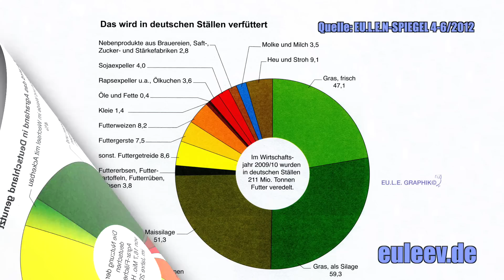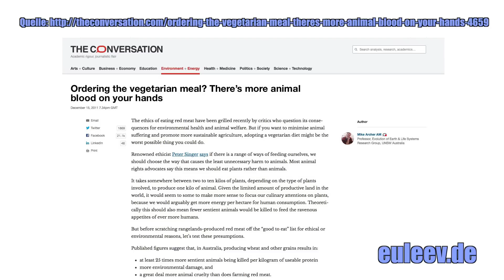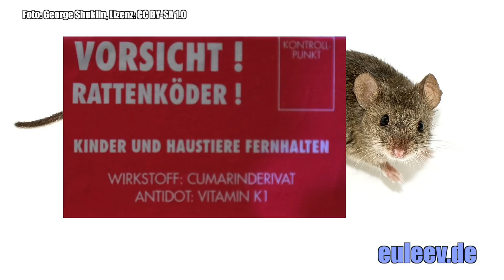Veganer lassen Tiere töten: Wenn Mäuse fürs Müsli grausam sterben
Nur wegen der Fleischesser werden Tiere geschlachtet? Weit gefehlt, auch die vegane Ernährungsweise fordert ihre Opfer. Es spricht der Lebensmittelchemiker Udo Pollmer, wissenschaftlicher Leiter des Europäischen Instituts für Lebensmittel- und Ernährungswissenschaften EU.L.E. e.V.
Das Europäische Institut für Lebensmittel- und Ernährungswissenschaften (EU.L.E. e.V.) ist ein Zusammenschluss von Wissenschaftlern und Ärzten. Es wurde 1994 als gemeinnütziger Verein gegründet, um die (Fach-) Öffentlichkeit objektiv und unabhängig, auf der Basis internationaler Fachliteratur über Ernährung, Lebensmittel und Gesundheit zu informieren.
Realisation: blueonly Media